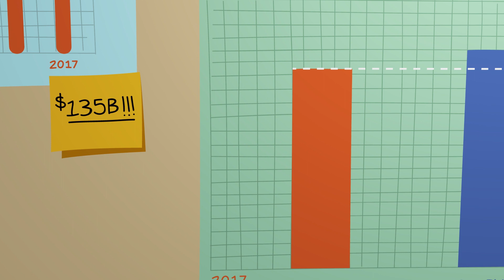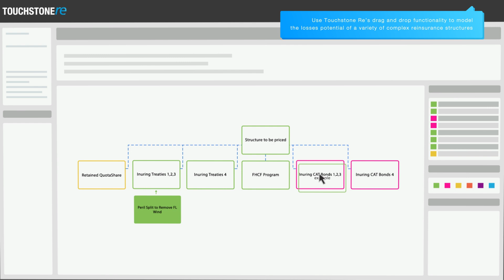Modeling Reinsurance in Touchstone Re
With today’s challenging reinsurance market, how is AIR’s Touchstone Re helping organizations make adjustments to their reinsurance book? This explainer video illustrates a use case of a catastrophe modeler who works at a major reinsurance company and uses Touchstone Re to quantify and manage the loss potential of reinsurance contracts and portfolios.